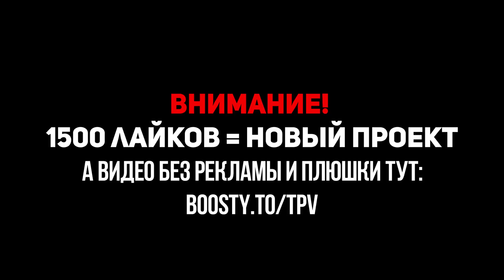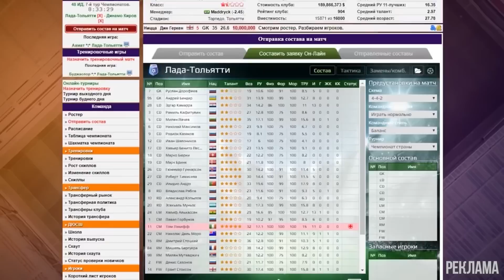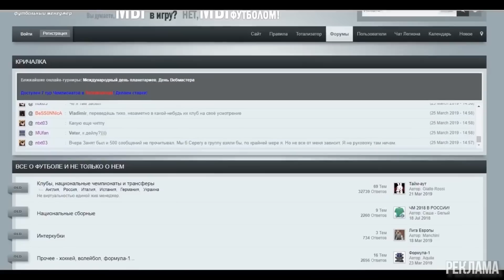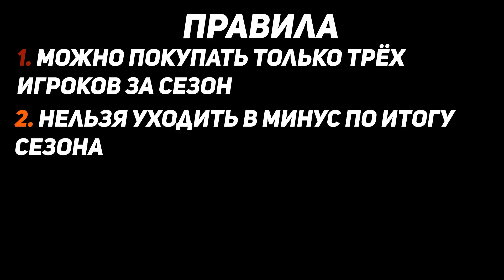ПЕРЕСТРОЙКА | ФК РОМА | СЕЗОН 2022/2023 | FIFA КАРЬЕРА ТРЕНЕРА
ПЕРЕСТРОЙКА ФК РОМА начинается, а начинается она в FIFA, в новом сезоне, сезоне 2022/2023 в режиме КАРЬЕРА ТРЕНЕРА и на ваших экранах ПОЛНЫЙ ВЫПУСК
fifa 22 career mode FC Roma begin
Проект ПЕРЕСТРОЙКА, новый мой проект, основанный на РЕЖИМЕ карьера за тренера в FIFA, где я беру клуб или сборную и перестраиваю их, ведя к кубку ЛИГИ ЧЕМПИОНОВ или же в случае сборных кубку ЧЕМПИОНАТА МИРА или же ЧЕМПИОНАТА ЕВРОПЫ за минимальное количество сезонов, играя в основном в симуляции, но финалы играю сам. Идея для этой карьеры подсмотрена у JerrardHd. Данное видео является адаптацией под наши реалии, поэтому и название взято перестройка.